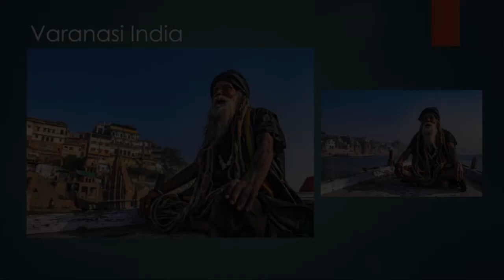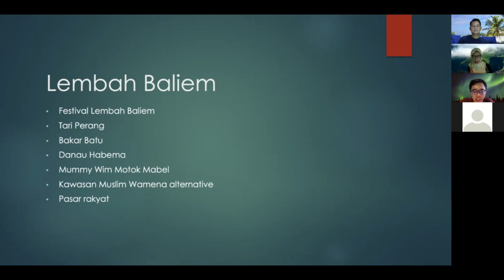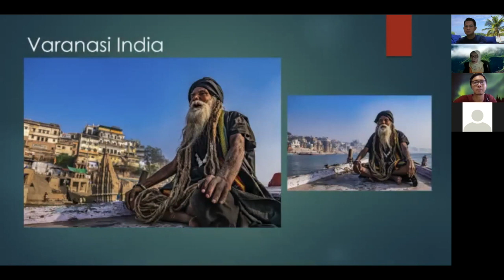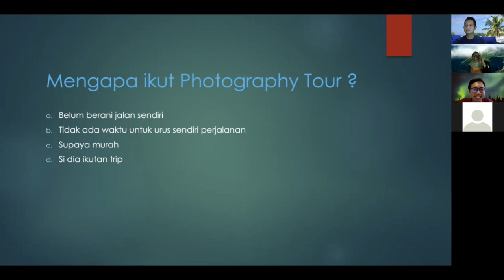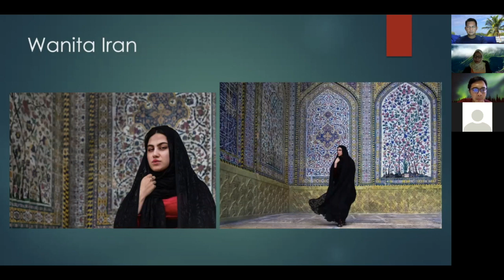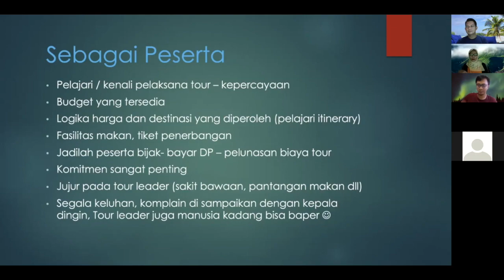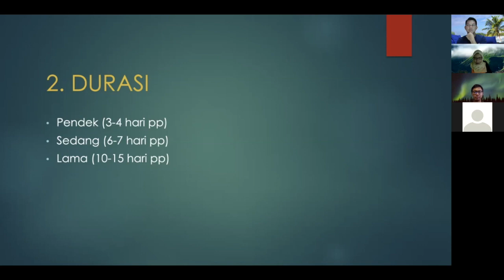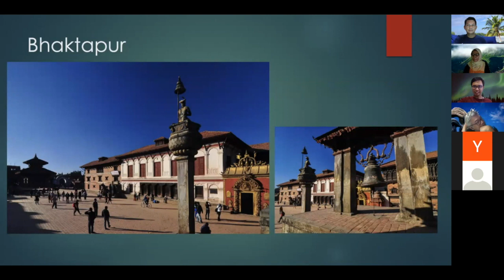Photography Tours - Raiyani .Net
Video ini adalah kutipan dari beberapa perbincangan di Zoom webinar yang berlangsung tanggal 21 April 2020. Dalam rangka work from home atau fotografi from home. Acara selama kurang lebih 3 jam ini saya perpendek hingga 15 menit saja. Terimakasih pada mas Andi dan Ranar sebagai Host , bursa kamera serta seluruh teman-teman yang sudah bersedia menyaksikan acara ini. Semoga membawa manfaat.

Salam
Raiyani.Net